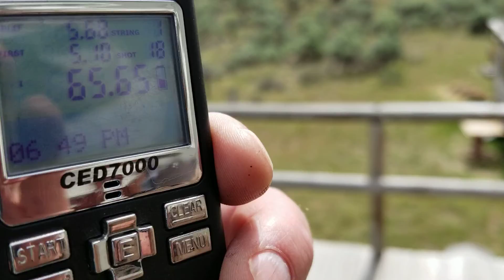Rexburg 3-Gun Stage 3 (6-8-2019)